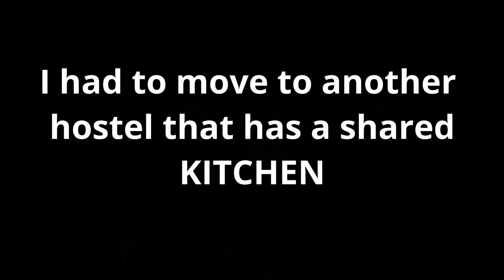DAY 30: I Will Seoul You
Seoul it is one of the densest cities in the World with half of South Korea Population concentrated there. This day was all about a short walk around Seoul Station.